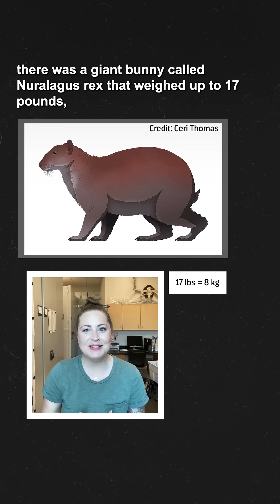Why don’t rabbits get really, really big?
Why aren’t there giant rabbits?